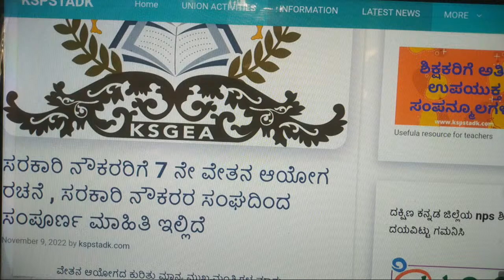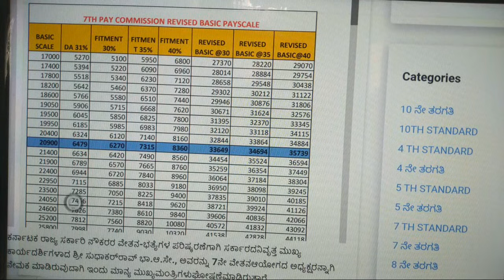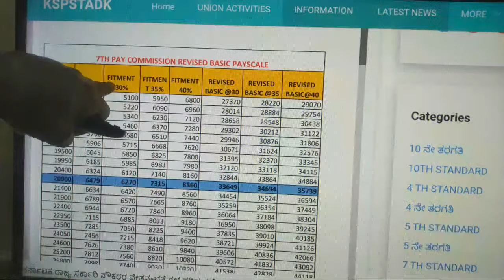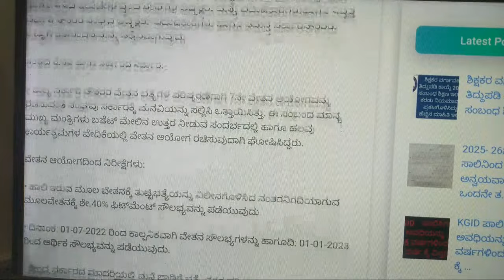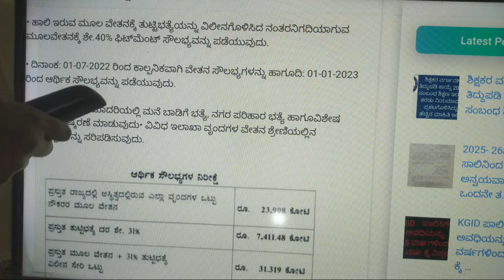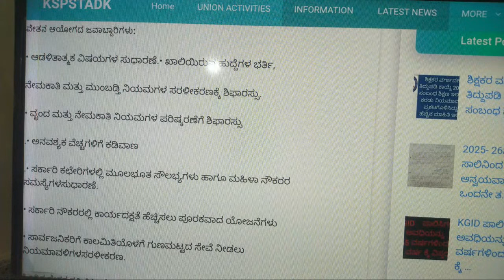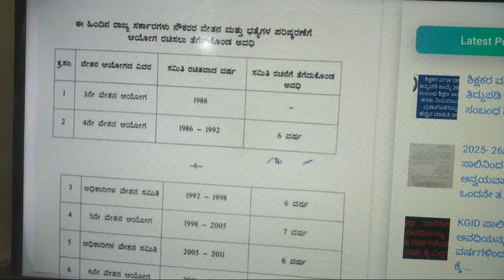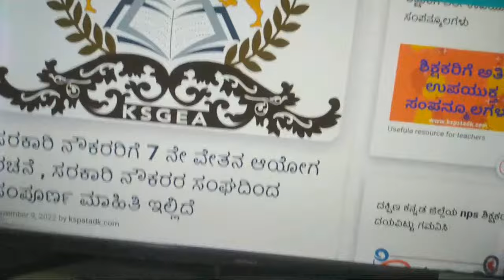14-03-2024 ರಂದು ವೇತನ ಆಯೋಗದ ವರದಿ ಸರ್ಕಾರಕ್ಕೆ ಸಲ್ಲಿಕೆ. ನೌಕರರಿಗೆ ಮುಖ್ಯಮಂತ್ರಿ ಉಪಮುಖ್ಯಮಂತ್ರಿ ಸ್ಪಷ್ಟನೆ.